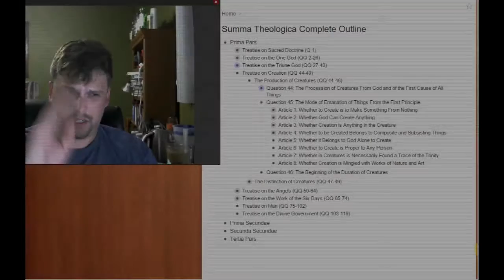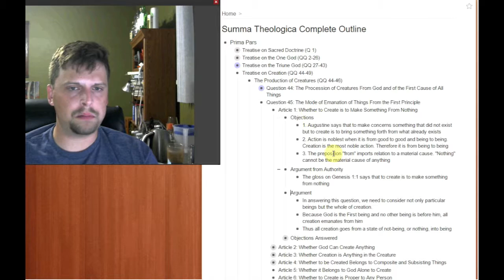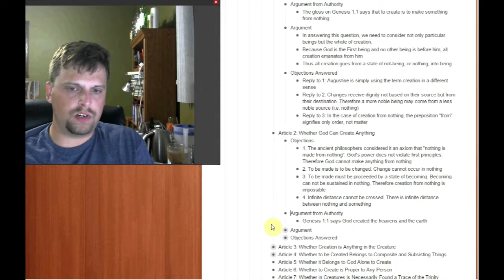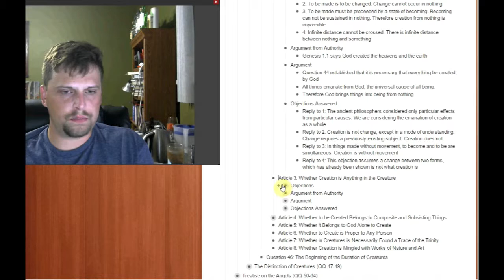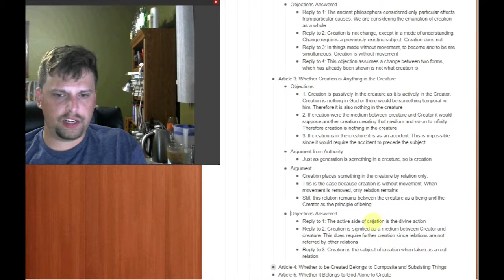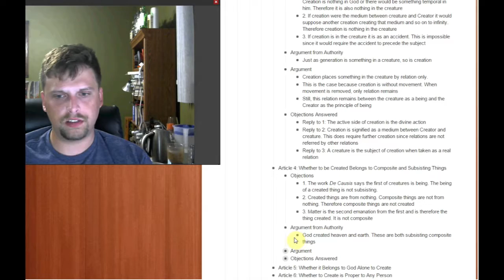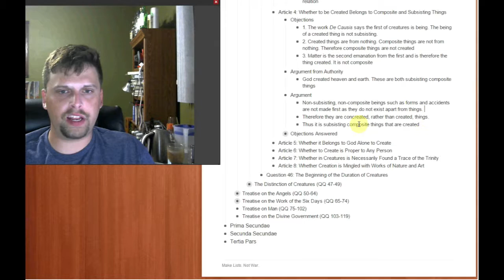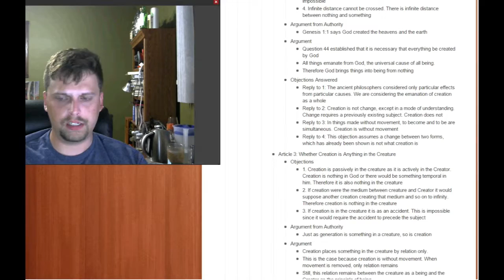Prima Pars, Question 45: The Mode of Emanation of Things From the First Principle Articles 1-4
Finally, if you enjoy the videos you can like my Facbook